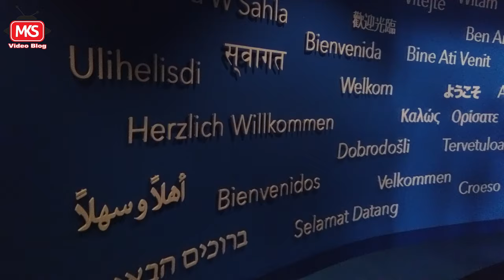Georgia Aquarium, Atlanta